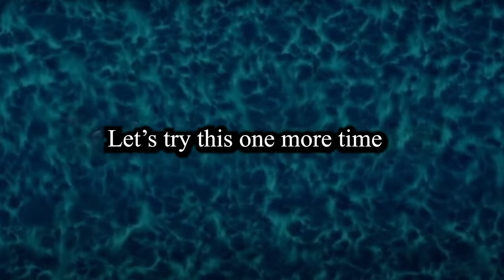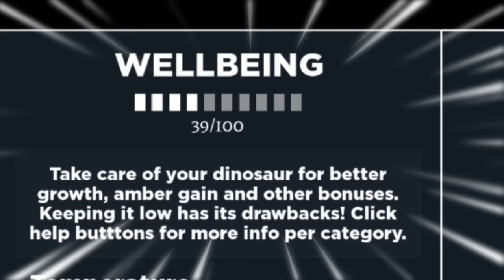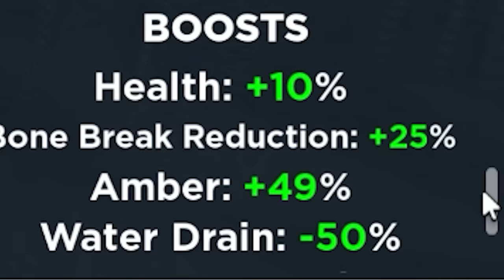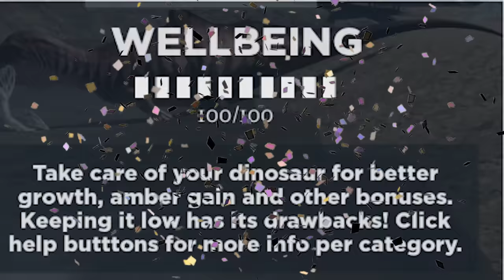Raising Baby Dinosarus! - Roblox Dinosaur Simulator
It's about time we took a look back at Roblox to see how the dinosaur scene has progressed.

Welcome to Dinosaur Simulator. Live as one of the most amazing animals to walk the earth. Play as a dinosaur as you attempt to avoid disasters, predators, and starvation. Form packs or herds to boost your chance of survival. Grow old, & raise hatching of your own. Countless events in store for you as you live as a dinosaur. It's come a long way, but still may not have all it's intended features.